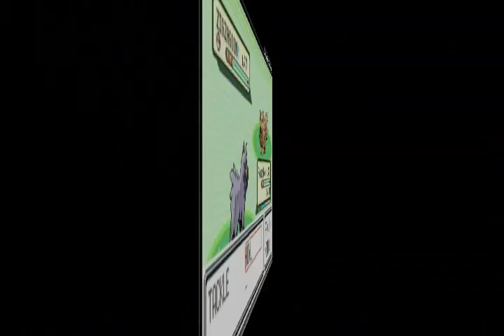PokeChat 182 - Hoopa's Official Distribution Dates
I feel violated...

~DurchBurch